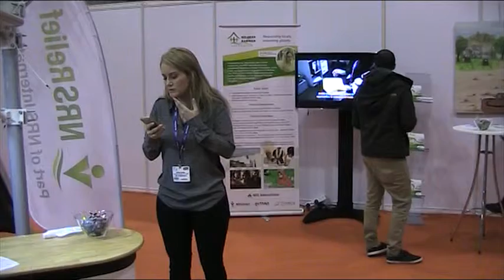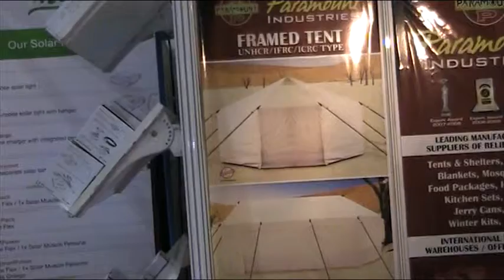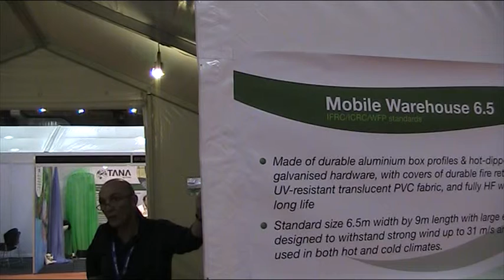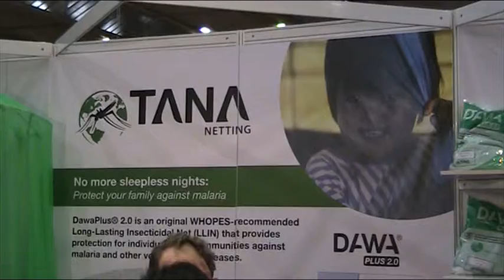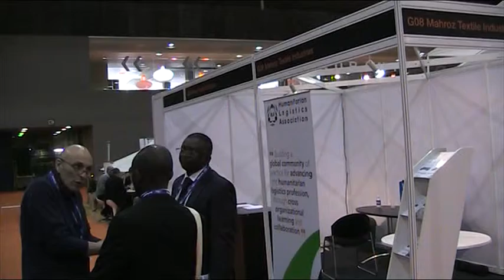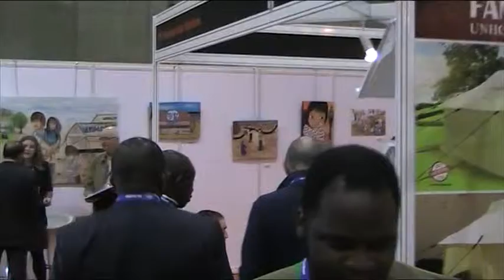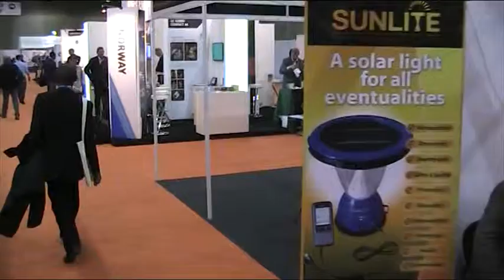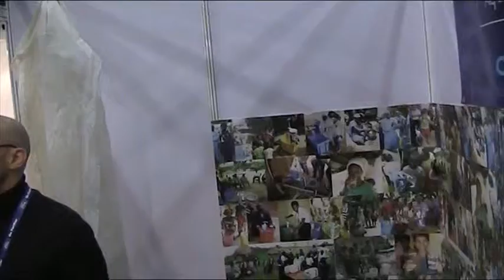Henri Paul Vungbo présente: RDC: Abbé Bagaza et Jean Claude Luyela 2014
Vidéo 4- Bruxelles 13 novembre 2014: conférence à l'Expo Bruxelles-Capitale: AIDEX 2014 répresenté par Abbé Bagaza du Grand Equateur et Jean claude Luyela Direcab du Ministère des Affaires Sociales